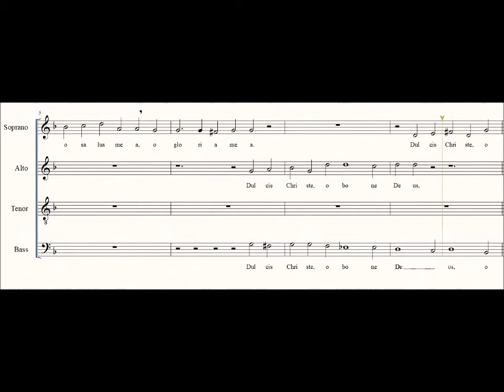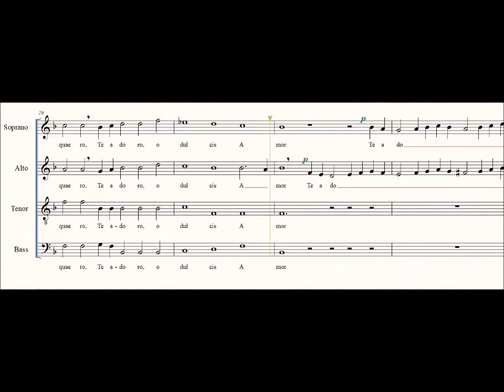DULCIS CHRISTE - Michelangelo Grancini - Arr for SATB Choir by Renato Tagliabue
L'esecuzione è affidata al mio Andro Virtual Choir con cantanti virtuali presenti nel Softwere "Virtual Singer" della Myriad. A queste voci standard presenti nel programma ho apportato modifiche al fine di dar loro un'"anima" più musicale (per quanto ho potuto).
Le voci femminili le ho rinominate: ANDROmeda e le maschili: AlessANDRO.  Così mi è piaciuto e così è.
Buon ascolto.